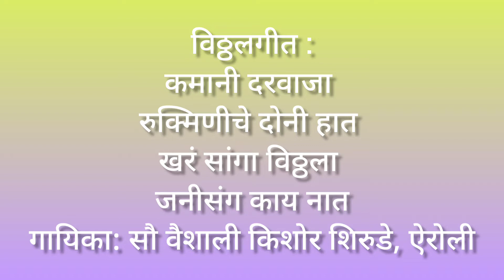kamani darwaaja Rukhmini che donhi hath कमानी दरवाजा रुक्मिणीचे दोन्ही हात